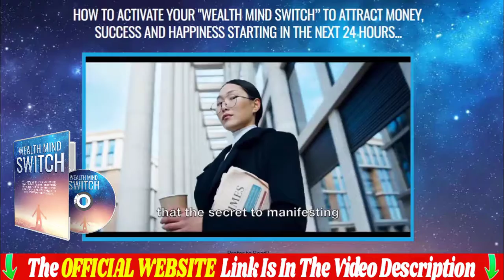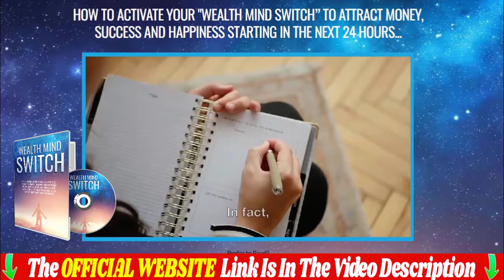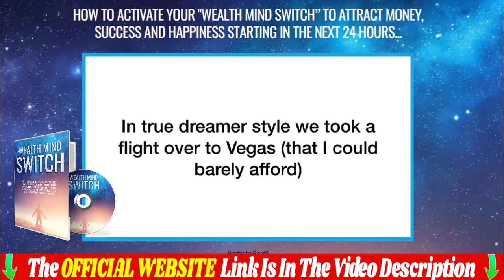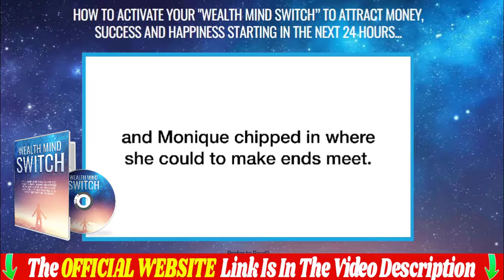Wealth Mind Switch Review - ALERT - NOTICE 2022! Wealth Mind Switch Official Website Here!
I share all the information about the Wealth Mind Switch. Because when I went looking for information about Wealth Mind Switch I didn't find much valid information that would clear my doubts. And I come to bring all the information to help people who are in doubt. And I would like you to stay until the end of the video I have a warning for you.
If you are really thinking about buying Wealth Mind Switch, make sure you are buying on the official website, as this product is only sold on the Official Website. A first warning, due to high demand and low inventory, our discounted prices are for a limited time only. Hurry up and secure your Wealth Mind Switch at a super discount today before it runs out! I will leave the link to the Official Site of the Wealth Mind Switch supplement in the description and in the first comment attached below the video to purchase with my discounts.
My reason that made me record this video was to share my experience with you, because when I went to buy my Wealth Mind Switch I also looked for videos, articles and blogs to help me and I didn't find much valid information.

What is Wealth Mind-Switch?
Wealth Mind Switch is a manifestation program that claims it can help you attract wealth into your life. It eliminates any negativity from the mind and helps you relax. Most people who wish to make money are unaware of how to do it, leading to an unhappy life. The Wealth Mind-Switch program helps you manifest in the right way to attract money.

How does Wealth Mind-Switch Work?
The human mind is essential since it helps achieve the desired things. Studies show that 99% of the world’s population suffers from mind fog. Mind fog results from low vibrations of electrons in the brain. This condition leads to less motivation, poor work productivity, bad relationships, and mental instability.

The audio track uses the principle that energy flows where one puts attention. It raises the vibration level to the recommended level that turns on the switch in your brain. Therefore, it helps you gain the desire for wealth and other life passions. It provides a positive mindset that enables you to think beyond the ordinary.

Benefits of Wealth Mind Switch:
-The program will help you achieve your dream within six months.
-It is the only program that activates the mind’s wealth switch.
-Listening to the audio track takes less than twelve minutes of your time.
-It helps remove any negativity from the brain.
-It helps boost self-confidence by assisting you in the weight loss process.

The program also includes a 60-day guarantee of money-back. Customers who are not satisfied can request a full refund on the official website within 60 days of the purchase.
The Wealth Mind-Switch software helps to attract wealth by removing the fog in your brain and changing your thinking. It concentrates on the 10 the mind switch, which transforms you into an asset magnet. Within a couple of months, people will be able to realize their full potential and begin attuned to abundance. You can place your order through the official website and discover your potential to the fullest.